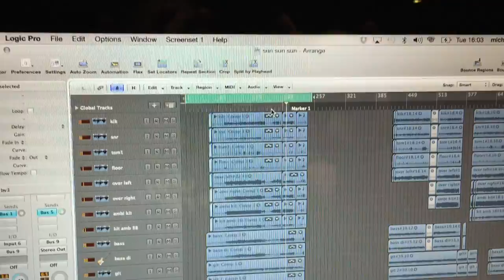"Sun Sun Sun" - Studio Sneak-A-Peek (Two) : Adult Cinema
Another glimpse of my new track Sun Sun Sun. I have just finished the vocals for the middle section. There's still a way to go with this one, but I'm really loving the vibe.

TRACK LISTING:

1. Feel Your Eyes
2. Flowers (Fallout Version)
3. Asleep At The Wheel
4. Dreamt The Other Night (Prog Version)
5. We Sailed Across The Ocean
6. Got to Prove Myself Today
7. My Tangled Mind
8. Rowboat Song (Original)
9. Witches
10. La La La La La

11. Bonus Track : Rowboat Song (Southend Version)

Adult Cinema is the classic rock band helmed by Mike Weston. The debut album 'This Is Your Life' was hailed by critics as the "missing link between Pink Floyd and Porcupine Tree" for its songs that harked back to a golden age of rock. But it was also Mike's musicianship which garnered their praise:

“A winning blend of Meddle-era Pink Floyd, beguiling psych-folk and classic rock riffing. Mike Weston is an accomplished songwriter and musician who deserves a wider audience.“ wrote Joe Clay of The Times.

Like Steven Wilson of Porcupine Tree, Mike wrote played and recorded all the Adult Cinema material on his own, only occasionally drafting in players for a handful of gigs.

It was only when tracks from 'This Is Your Life' began cropping up on TV shows all over the world that he considered going back into the studio.

The album found its way into the hands of numerous music supervisors and the tracks were being played on TV shows from Brasil to Finland and back to the USA.

Encouraged by this new found attention Mike has pulled together all the tracks from the original album sessions and compiled a collection entitled 'Teaser Trailer (out now) and the remastered 'This Is Your Life' will be re-released in the Spring of 2018 then followed by a brand new studio album.